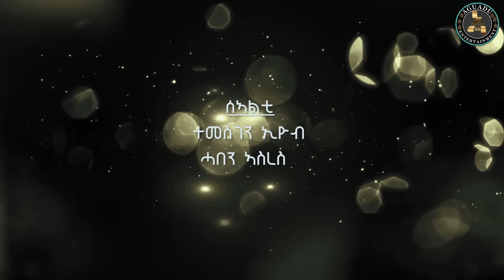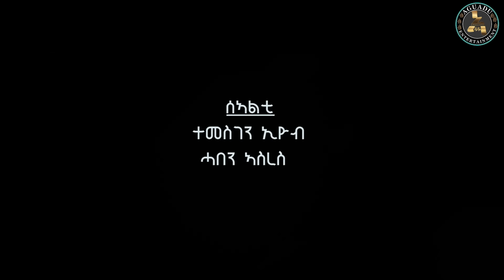Taesa Tirut - ጣዕሳ ጥሩጥ // New Eritrean Movie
እታ ናይ ፌስቡክ ፔጅና ተዓጽያትና ስለዝኾነት ኣብ ክንድኣ እዚኣ ከፊና ኣሎና ሞ ፎሎው ክትገብሩና ንላወበኩም

Eritrean Comedy: Eritrean Film: Eritrean Movie: Tigrigna Film: Tigrinya Film: Tigrigna Comedy: Tigrinya Comedy: Tigrigna movie